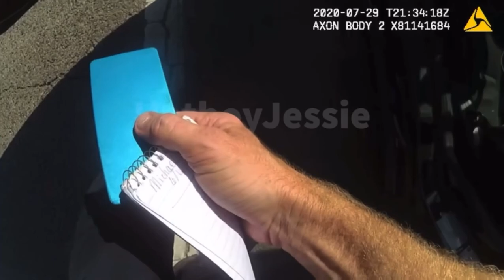Louisiana trooper finds a body in the trunk of car at traffic stop🤯